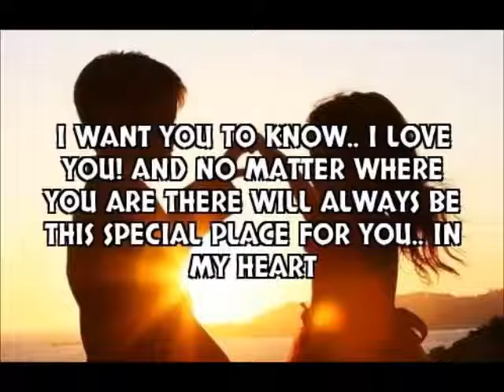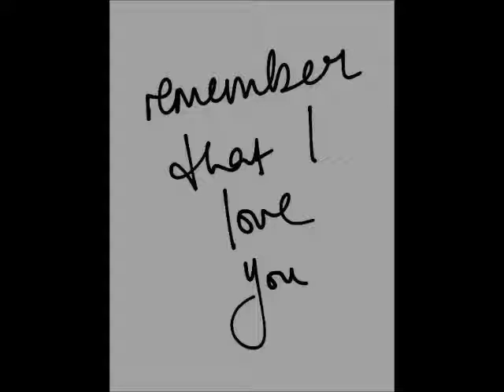RDL - So In Love Ft. Riske aka Keke (Love Jam)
F/B -  RANDY  MEDINA
BAND  PAGE  -  RDL  MUSIC